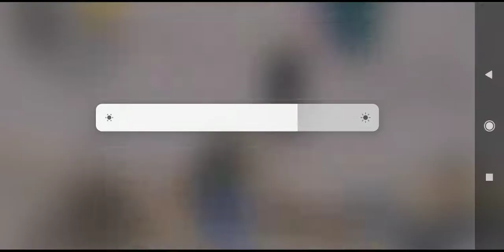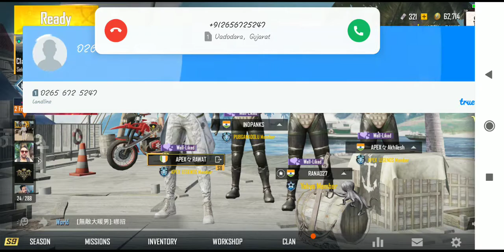Pubg mobile stream